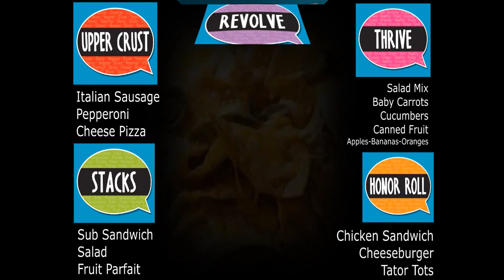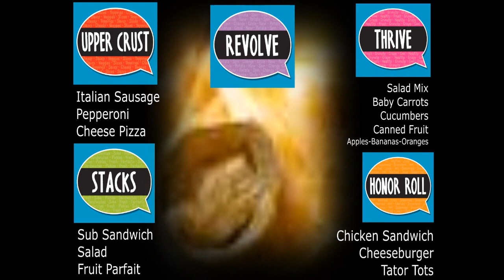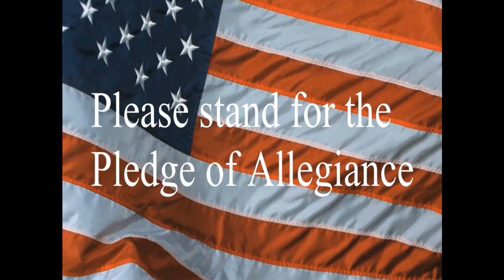6 5 18